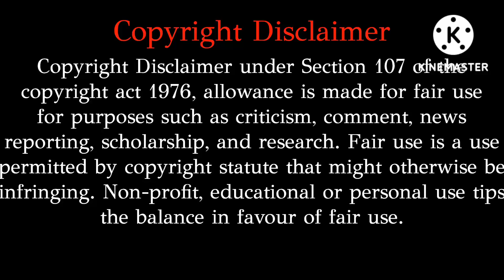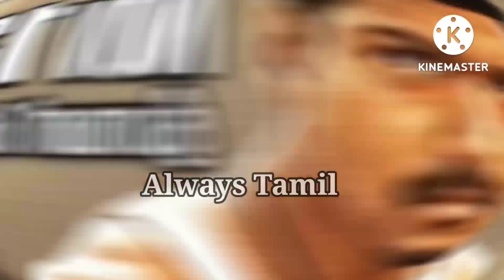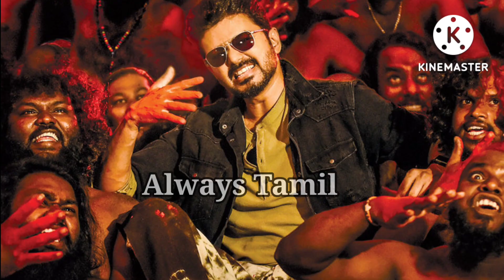Top10 Vijay Movies Box Office Collection | Thalapathy Vijay Highest Grossing Movies | Always Tamil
Thalapathy Vijay Highest Grossing Movies | Top10 Vijay Movies Box Office Collection | Vijay Blockbuster Movies | Top 10 Thalapathy Vijay highest grossing movies 2022 | Vijay movies collection Kollywood | Thalapathy Vijay movies Collection Tamil cinema | Always Tamil

Top 10 Movies Opening day box office collection in Tamil Nadu 2022 முதல் நாள் அதிக வசூல் செய்த Top 10 தமிழ் படங்கள்